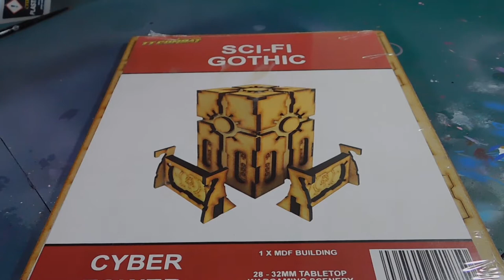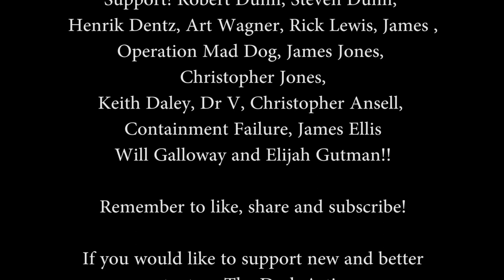How to paint Necron Cyber Tower Terrain by TT Combat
Welcome to this Warhammer 40k Necron Terrain Tutorial on a cyber tower from TT combat

If you would like to support new and better content on The Dark Artisan, Donations can be made via PayPal to